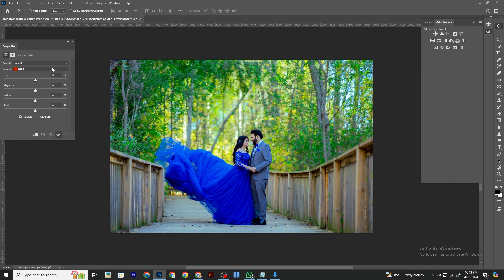How to Edit the Pre-wedding Photos in |Photoshop Tutorial | Vidu Art